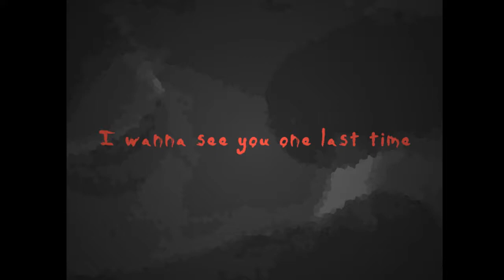I wanna see you one last time